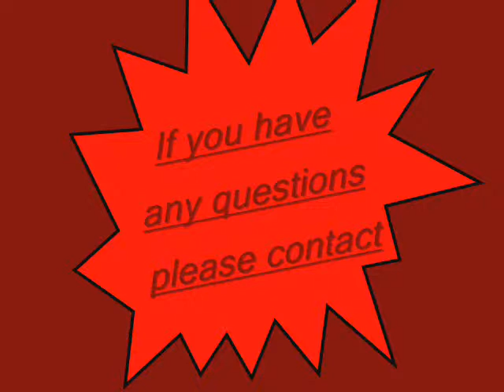Trade Cutsie105 these things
Black or white rare bow and arrow, Red Fox hat, and a different colored glove (NOT SILVER).
With Get off of my back song by Bryan Adams. (i think) O.O